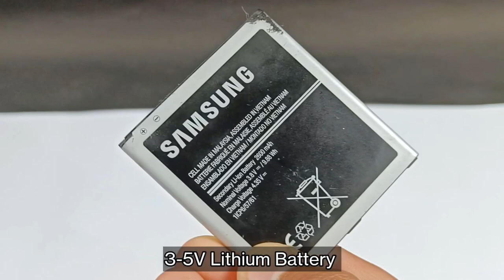Works like magic! Insert a Syringe Needle Cap into an LED bulb and be amazed!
🌟 Prepare to be amazed as we unveil a mind-blowing LED bulb transformation using a simple syringe needle cap! 🌈✨ Watch as ordinary meets extraordinary in this mesmerizing DIY experiment that works like pure magic.

🔮 In this video, we demonstrate the incredible results of inserting a syringe needle cap into an LED bulb. The transformation is nothing short of astonishing! 💡✨

👀 Are you curious to see how a tiny cap can turn a regular LED bulb into a captivating light show? Join us on this journey of discovery as we uncover the secrets behind this enchanting hack. 🎩✨

🛠️ Gather your materials and follow along step by step as we guide you through the process. This DIY trick is not only easy but also budget-friendly, making it a perfect project for anyone looking to add a touch of magic to their space. ✨💫

🎥 Don't miss out on witnessing the sheer brilliance of this syringe needle cap hack – it's a game-changer! 🔔✅

🌐 Share the magic by sharing this video with your friends and family. Who knew that a syringe needle cap could have such a transformative effect on an LED bulb? It's time to spread the wonder! 🌍✨

 Prepárate para asombrarte mientras revelamos una transformación increíble de una bombilla LED usando un simple tapón de aguja de jeringa. 🌈✨ Observa cómo lo ordinario se encuentra con lo extraordinario en este fascinante experimento de bricolaje que funciona como pura magia.

🔮 En este video, mostramos los resultados increíbles de insertar un tapón de aguja de jeringa en una bombilla LED. ¡La transformación es simplemente asombrosa! 💡✨

👀 ¿Te preguntas cómo un pequeño tapón puede convertir una bombilla LED común en un espectáculo de luces cautivador? Únete a nosotros en este viaje de descubrimiento mientras desentrañamos los secretos detrás de este fascinante truco. 🎩✨

🛠️ Reúne tus materiales y sigue paso a paso mientras te guiamos a través del proceso. Este truco de bricolaje no solo es fácil sino también económico, haciéndolo perfecto para cualquiera que desee añadir un toque de magia a su espacio. ✨💫

🎥 No te pierdas la oportunidad de presenciar la brillantez de este truco con tapón de aguja de jeringa, ¡es un cambio de juego! 🔔✅

🌐 Comparte la magia compartiendo este video con tus amigos y familiares. ¿Quién hubiera pensado que un tapón de aguja de jeringa podría tener un efecto tan transformador en una bombilla LED? ¡Es hora de difundir la maravilla! 🌍✨